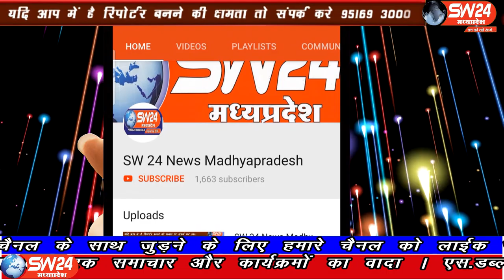SW 24 News Madhyapradesh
खण्डवा जिले के मुंदी नगर परिषद के स्वच्छता कर्मीयो द्वारा नगर मैं  कोरोना वायरस के खतरों के बीच नगर और नगर के आस पास  लगातार सेनेटाइजर व सफाई के कार्य किये जा रहे हैं मुंदी से शाहरुख मंसुरी की रिर्पोट